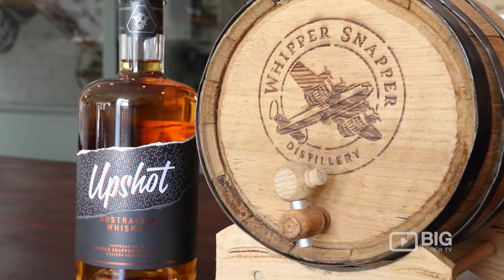Whipper Snapper Distillery in East Perth offering premium Whiskey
A passion of whiskey and great friendship is where our Whipper Snapper Distillery journey begins….

Whipper Snapper Distillery is Perth's first urban distillery, crafting premium moonshine and whiskey made from 100% local Western Australian ingredients.

Our first products 'Crazy Uncle' Moonshine and 'Crazy Uncle Barrel Aged' Moonshine is available from our cellar door, plus many more of the distillers experimental whiskies.

Open from daily for coffee and tastings. Distillery tours and Whiskey Workshops are available.

Whipper Snapper Distillery
139 Kensington Street East Perth WA Australia 6004